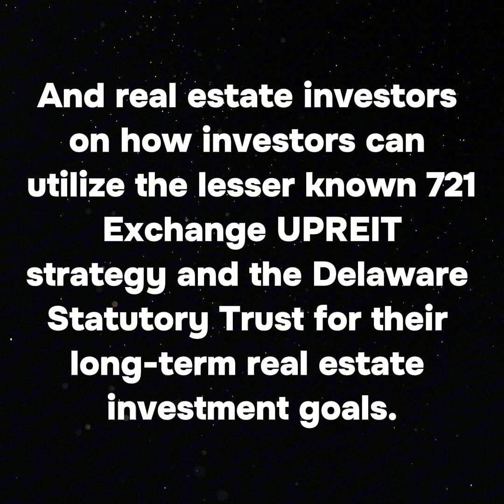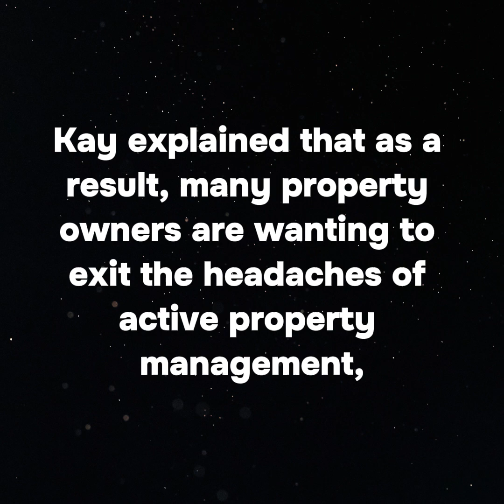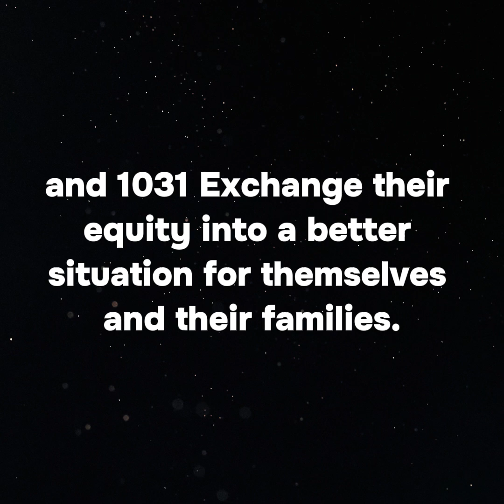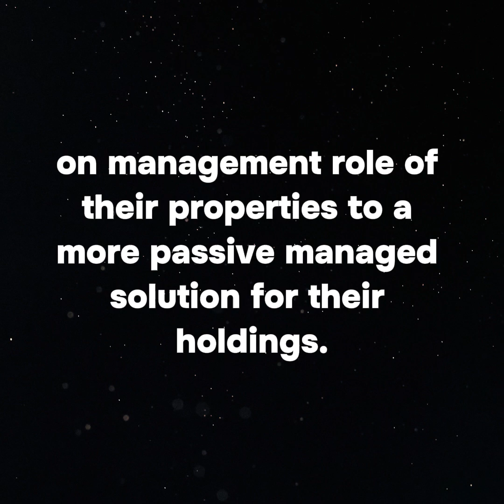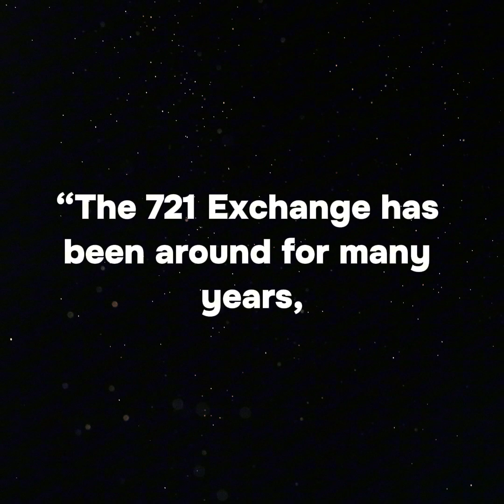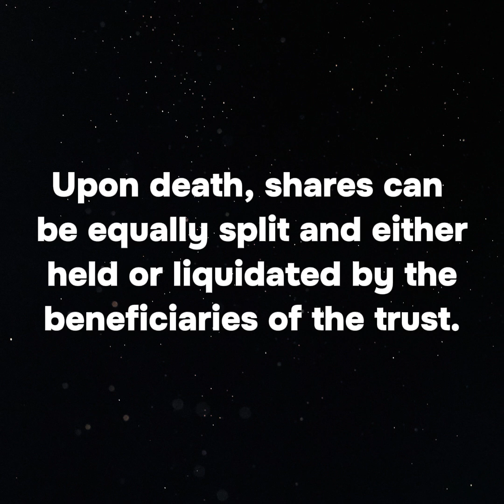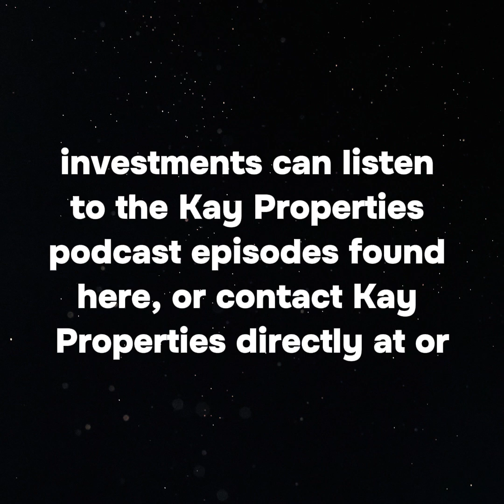Kay Properties Founder: Discusses the 721 UPREIT Strategy for Real Estate - KISS PR Press Release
Kay, a leading figure in the DST 1031 Exchange field, was recently selected to present to a group of rental property owners and real estate investors on how investors can utilize the lesser known 721 Exchange UPREIT strategy and the Delaware Statutory Trust for their long-term real estate investment goals.

Torrance, CA–Dwight Kay, Founder and CEO of Kay Properties & Investments, considered by many to be the largest real estate investment firms specializing in Delaware Statutory Trust investments for 1031 exchange investors, recently presented to a group of rental property owners and real estate investors on “The 721 Exchange UPREIT Exit Strategy for Delaware Statutory Trust (DST) 1031 Exchange Investors.”